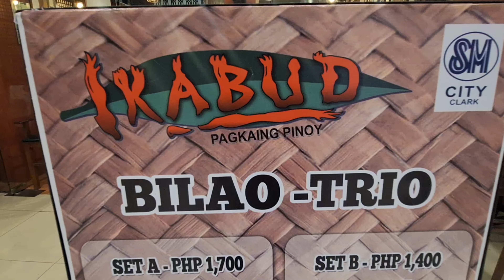[4K] Best of Pampanga 🇵🇭 Ikabud Restaurant, SM City Clark, Angeles City Pampanga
IKABUD is the place to go if you're craving a great, old-fashioned, home-cooked meal in their rustic colonial restaurant.

 IKABUD is a true Kapampangan cuisine!